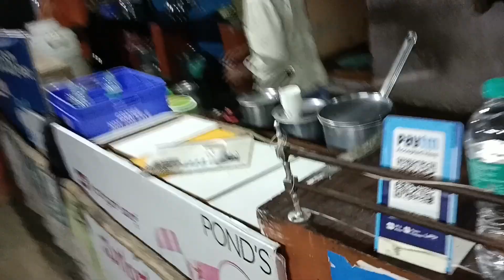Finally Road Trip ke Liye Nikal Chuka |marjata aj road par | support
Hey everyone in today's video I have recorded
Moto vlogging.
Vlogging camera | Vivo v23e
My name is SYED HARMAIN, i am a content creator, vlogger & moto vlogger from Bangalore, INDIA.